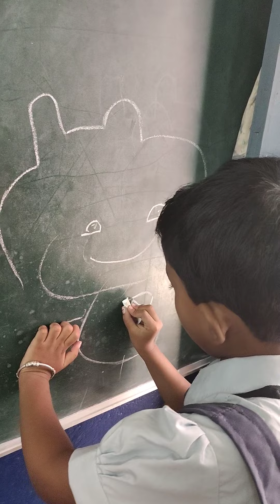A rhyme classroom situation at Tapovan.